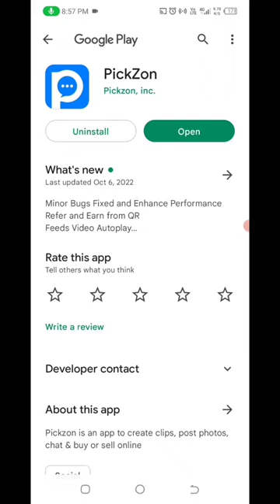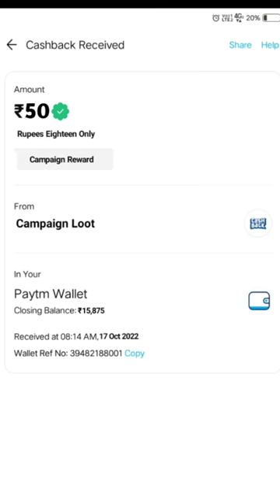🤑Today New Campaign Loot Offer 50₹+65₹+669₹ Instant Paytm Cash || Tasks💰Campaign BUG|| New Paytm app